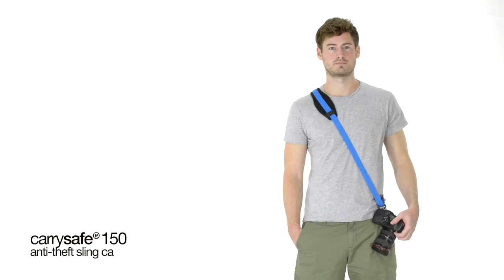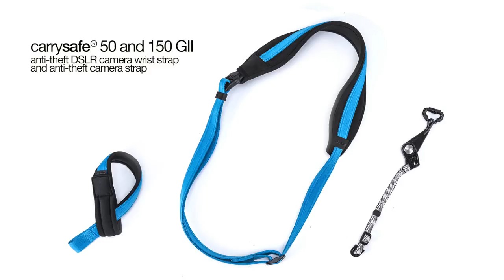Camsafe camera straps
Watch how our NEW camera straps are designed for ease of use and to protect your camera from theft and accidental drops.